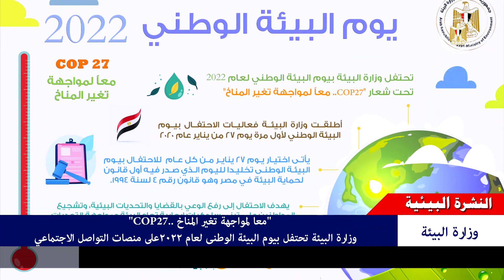وزارة البيئة | البيئة في اسبوع من 22 حتى 28 يناير 2022